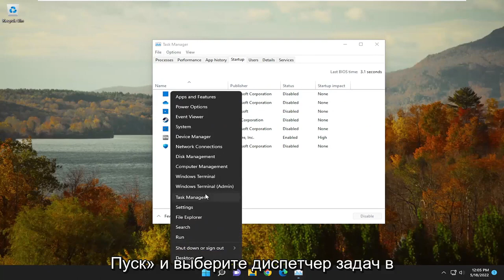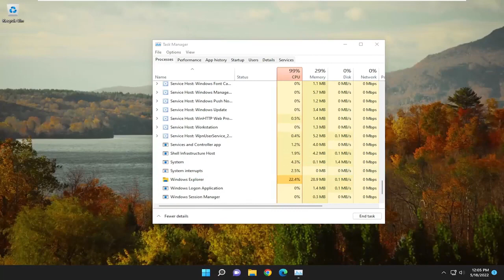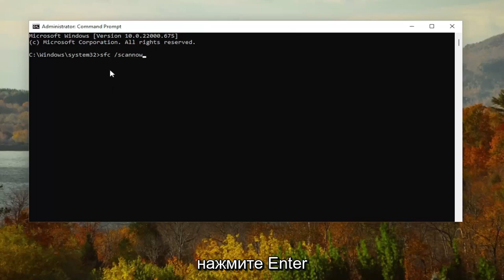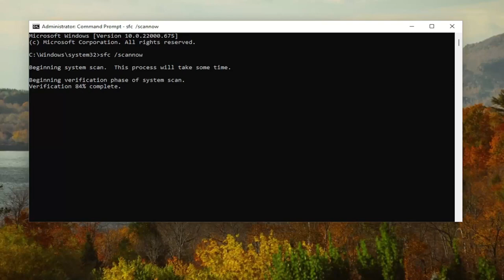[решено] Нет элементов во вкладке "автозагрузка"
Нет элементов автозагрузки для отображения; Элементы автозагрузки не отображаются в диспетчере задач [решение]

Не беспокойтесь, если элементы автозагрузки отсутствуют на вкладке «Автозагрузка» в диспетчере задач, и вы получаете сообщение «Нет элементов автозагрузки для отображения», в вашей системе нет больших проблем.

Проблема заключается только в том, что диспетчер задач не отображает ваши элементы автозагрузки, а не в автозагрузке или самой винде.

Это сообщение появляется в диспетчере задач, когда в меню «Пуск» нет папки «Автозагрузка». Вероятно, это было вызвано удалением пустых папок в меню «Пуск».

На вкладке «Автозагрузка» диспетчера задач может отображаться сообщение «Нет элементов автозагрузки для отображения», если папка «Автозагрузка» или «Общая папка автозагрузки» была удалена с вашего компьютера. Это может быть незначительным побочным эффектом массового удаления пустых папок с помощью сторонней программы или скрипта.

Если приложения автозагрузки не отображаются в диспетчере задач и вы видите сообщение Нет элементов автозагрузки для отображения, то этот пост обязательно вам поможет. Эта проблема может возникнуть, если папка автозагрузки или общая папка автозагрузки, которые являются папками ОС Windows, были случайно удалены, если их содержимое было повреждено. Когда это произойдет, вы можете увидеть сообщение на вкладке «Автозагрузка» диспетчера задач:

Нет элементов запуска для отображения.